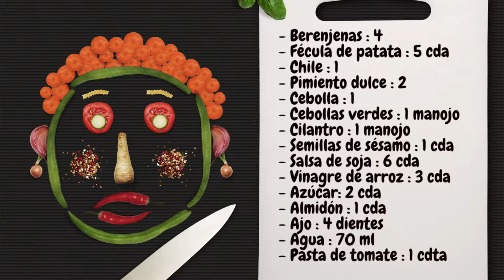BERENJENAS SALTEADAS Estilo Chino | RECETA Agridulce Chino | Plato Asiático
¿Te gustan los platos chinos con salsa agridulce? Descubre en este tutorial una estupenda receta a base de berenjena salteada, un plato asiático que puedes preparar en un wok o en una sartén.

Ingredientes:

- Berenjenas : 4
- Fécula de patata : 5 cda
- Chile : 1
- Pimiento dulce : 2
- Cebolla : 1
- Cebollas verdes : 1 manojo
- Cilantro : 1 manojo
- Semillas de sésamo : 1 cucharada
- Salsa de soja : 6 cda
- Vinagre de arroz : 3 cda
- Azúcar: 2 cda
- Almidón : 1 cda
- Ajo : 4 dientes
- Agua : 70 ml
- Pasta de tomate : 1 cdta

La berenjena es un diurético. Pobre en sodio, rico en potasio (240mg / 100g) y agua (92%), depura el organismo. La berenjena se recomienda para la inflamación del tracto urinario.

También es laxante. Su alto contenido en fibra (2,5%) suaviza las dolencias digestivas, acelera el tránsito intestinal y combate el estreñimiento.

La berenjena es astringente.

La piel de la berenjena también es fuente de antioxidantes. Estos protegen al cuerpo de los radicales libres y, por lo tanto, retrasan la aparición de enfermedades cardiovasculares, cáncer y envejecimiento celular prematuro.

También contiene betacaroteno beneficioso para la visión y contra el envejecimiento de la piel.

La berenjena tiene propiedades antiinflamatorias que son efectivas contra las picaduras de mosquitos. Para hacer esto, aplique polvo de berenjena seca en el área afectada.

La berenjena estimula las secreciones de la vesícula biliar y la función hepática saludable.

Es fuente de hierro, para combatir la anemia. También aporta potasio en grandes cantidades, magnesio, vitaminas en menor cantidad.